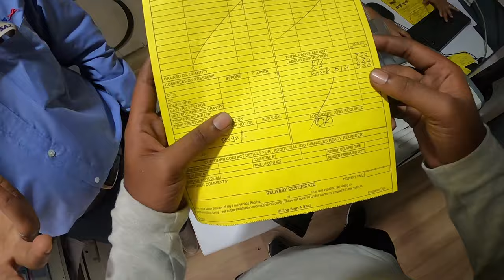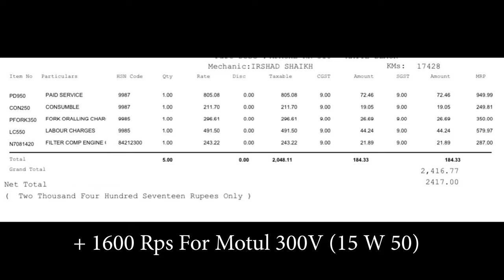Apache RR310 Service Cost 2021 || Motul 300V Performance Engine Oil || Shebaz Vlogs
Motul 300V 15 W 50